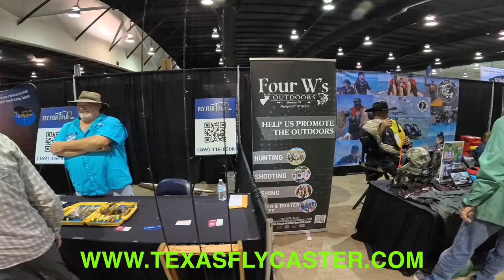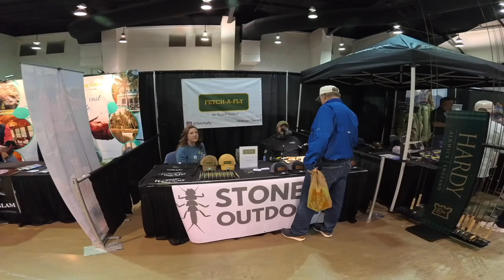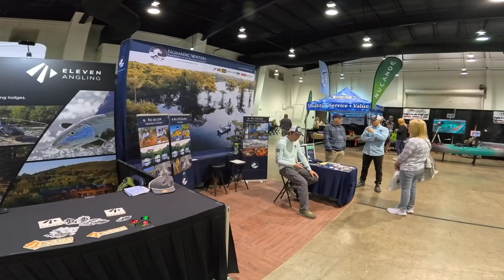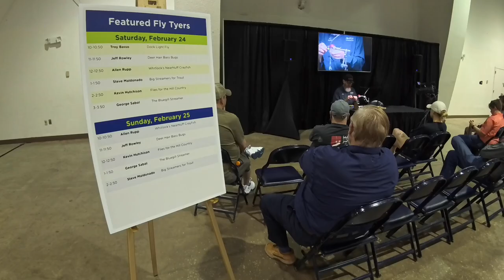Dallas Fly Fishing and Brewfest Mesquite Texas Event Coverage 2024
The Texas Fly Fishing and Brewfest is held annually in Mesquite, Texas, at the Convention Center.
This is a walkthrough of that event showing what you would see if you were to go to this event! There are vendors that are somewhat unusual to typical fly fishing events like this, and you will find lodges, guides, non-profit organizations and other vendors you may not see anywhere else.
The event is held at the Mesquite Convention Center, and that is a huge MINUS for the event. It is not central to the Metroplex, and the roads to get to this part of the DFW Metroplex are horrible and dangerous to the extreme. Specifically I635 on the east side is a gauntlet beyond your wildest driving imagination!
Along with the insane driving conditions, the Convention Center is basically in a state of disrepair, with overflowing restrooms and a shortage of food vending options.
But if learning, and finding unusual gear and talking to old friends is on your to-do list post-covid, it would be hard to go wrong attending this event!

2024 VENDORS INCLUDED:
Strung
On the Fly
Texas Lifestyle Magazine
Trout Unlimited
Fiber Flies Dubbing
Fetch -A-Fly
Hardy Fly Fishing
Hugg-It-All
Knives Wranch
Moonlit Fly Rods
Norvise
Pinnacle Performance Eyewear
Rise Fishing Company
R.L. Winston Rod Company
Salty Sisters Designs
Semperfli Fly Tying Materials
The Hair Company
Zen Tenkara
Angry Rooster Fly Company
Bass Pro Shops
Beavers Bend Fly Shop
Dirty Water Fly Shop
Eagles Nest Fly Shack & Lodge
Finham
Maggie Valley Fly Shop
Alaska Trophy Adventures
Alaska’s Bear Claw Lodge
Belize River Lodge
Big River Camps
Blue Quill Angler
Brazos on the Fly
Campeche Tarpon
Eleven Angling
Fly Fish Fork
Hatch Adventure Travel
Nomadic Waters
On The Rivers Fly Fishing Company
Pat Dorsey Fly Fishing
Peach – Fishing and Adventures
Private Water Fishing
Tied2fly
The Guide Network
Upstream On The Fly
Troy Basso
Jim Bensinger
Lee Blanton
Pat Dorsey
Joe Jackson-Sgt Bass Fisher
Steve Maldonano
Jeff Rowley
George Sabol
Allen Rupp
Behrnes Pepper Salts
Chocolate Moonshine
Four Corners
Hop & Sting
Meridan Hive
On The Fly
Runs & Riffles Art
Strung
Texas Lifestyle Magazine
Twisted X Brewing
Water Tight Cocktails
Warrior Blends
4 W’s Outdoors
Aisling Equine Therapy
Bold Face Fly Fishing
Colorado River Land Trust
Friends of Texas-Becoming an Outdoors Woman
Good Fly
Patriot Anglers
Heroes on the Water
Native Fish Coalition
Project Healing Waters -Texas
Reel Recovery
Save the Cut Off
Texas A & M Fly Fishing Club
USA Women's Fly Fishing Team
Warriors & Quiet Waters Foundation
Women Veterans Glamping

I did manage to visit with most, and I think all, of my friends who where there. If I missed you? Be sure to reach out, and drop in a comment!

I found some more great fly tying ingredients, and am having a brand new bass fly box populated by some prominent fly tiers in North Texas - and will be using that ONE FLY BOX for the duration of the bass pursuits in the 2024 season!

THANKS TO THE MMI Crew for putting this one together!